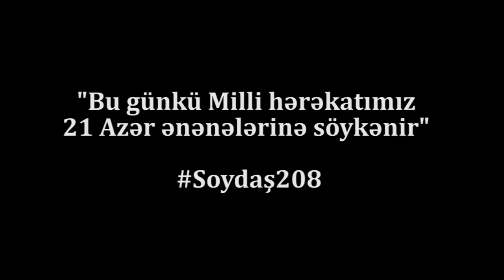"Rəis deyib ki, oğlun edam ediləcək, əgər adı mətbuata çıxsa!"- İranda benzin inqilabı - SOYDAŞ 208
İranda benzinə görə etirazlarda maşını olan da, olmayan da - bütün xalq iştirak etdi. Farslar oyun oynadı: etirazlardan sonra güneyli bütün aktivistləri həbs etdilər. Güneydəki bu etirazlar "21 Azər" ənənələrinə söykənir" - SOYDAŞ 208